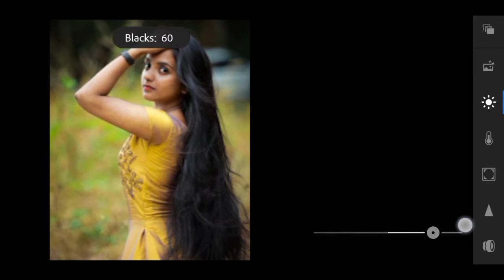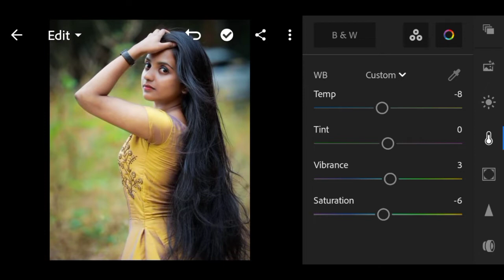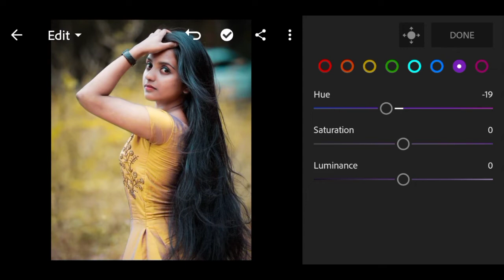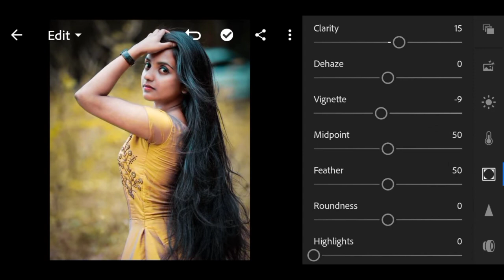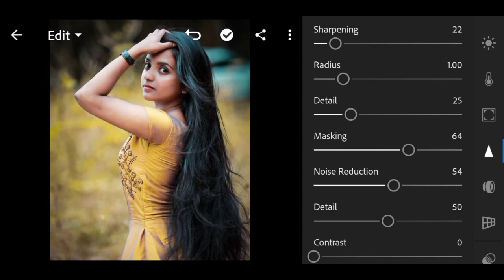Colour Correction Photo Editing Tutorial in Lightroom Mobile | Best Lightroom color grading Tutorial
Hello guys,

Every Single Tutorial on this channel is made with Love and Hard Work.

I also provide Photo Editing Services like Lightroom Editing, Retouching, Background Removal, and Thumbnail making for the Youtube channel.